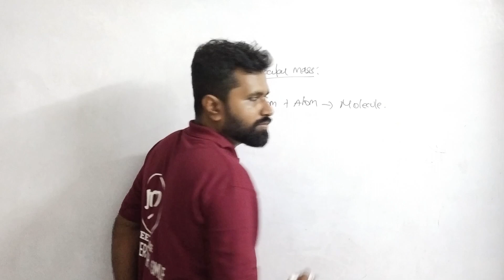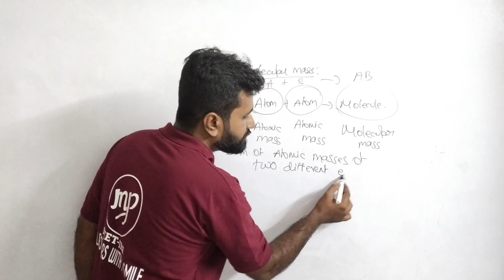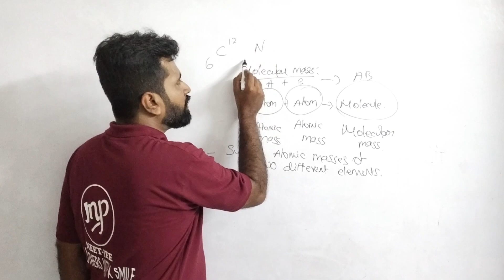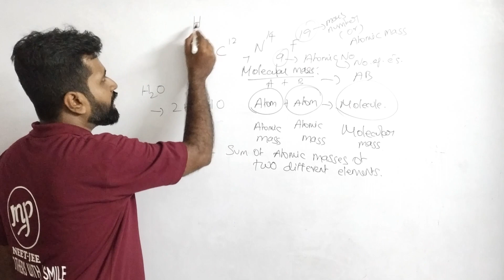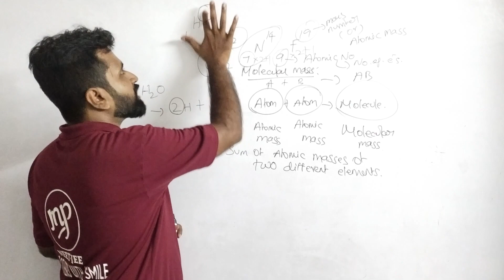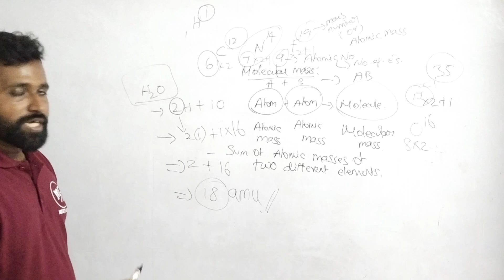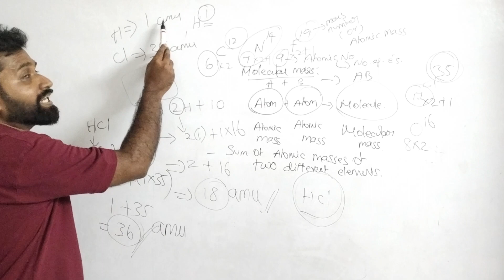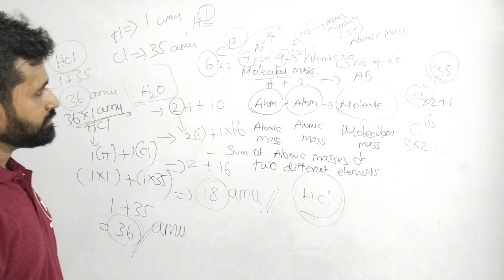Basic Of Chemistry|Molecular Mass|Concept|Explanation|Chemistry 11|NEET|JEE|Tamil|Prithiv Sir🔥